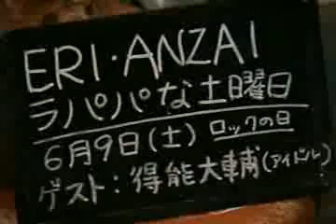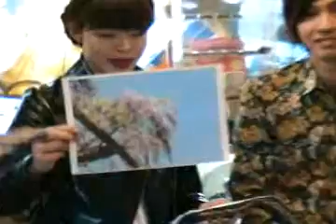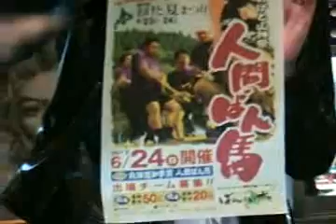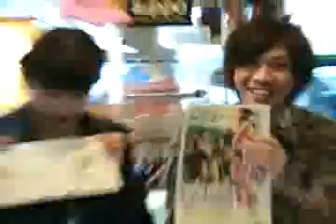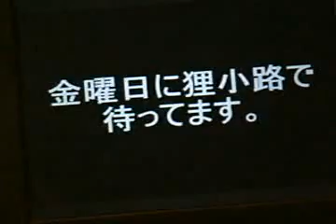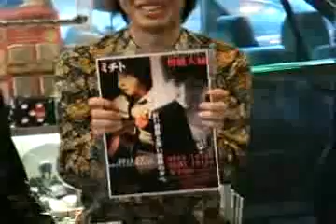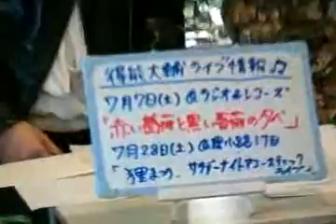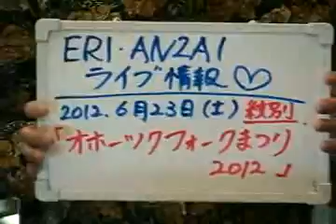ERI・ANZAI ラパパな土曜日 5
生放送時のスティッカムのライブログはこちらです。

オホーツク観光大使でシンガーソングライターのERI ANZAIによる音楽を中心とした北海道情報バラエティ「ERI・ANZAI ラパパな土曜日」。

今週のゲストはシンガーソングライターの得能大輔さん。ERIが撮影してきた得能大輔さんの狸小路でのストリートライブを紹介しながら、テンポ良くお送りしました。

【ライブ情報】（得能大輔）
7/7企画ライブ「赤い薔薇と黒い薔薇の夕べ」
とくのうジャパン（vo得能大輔　ba川竹祐大　dr紀國聡）復活します！
会場：cafe&bar Radio&Records（西区琴似1条4丁目2-15 ニシムラビル３F）
出演　とくのうジャパン＋得能大輔／ミチト
（演奏時間は２組とも、１時間ずつ！！）
開場　18：00　開演　18：30
入場　１５００円（１ドリンク付き）

【ライブ情報】（ERI ANZAI）
6月23日（土）　＠紋別市民会館ホール　「オホーツクフォークまつり2012」

ガッチャ
札幌市中央区南２条西１丁目13番地
狸小路1丁目　石狩街道沿い